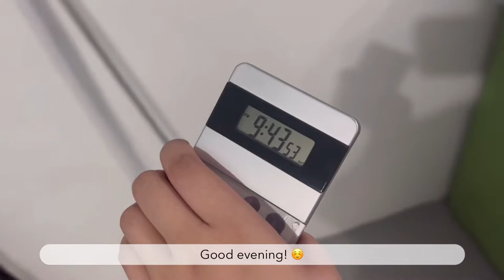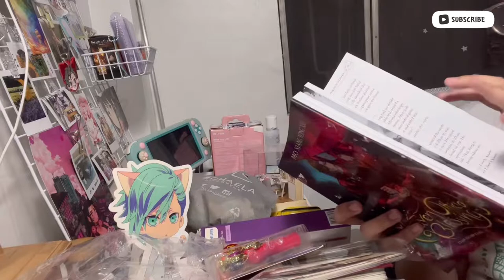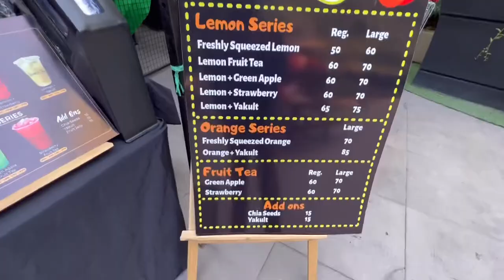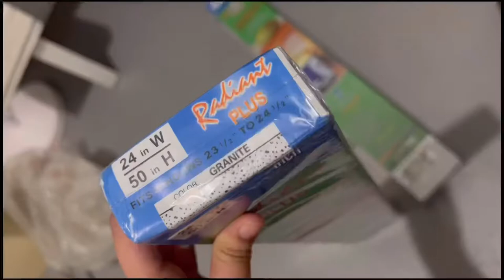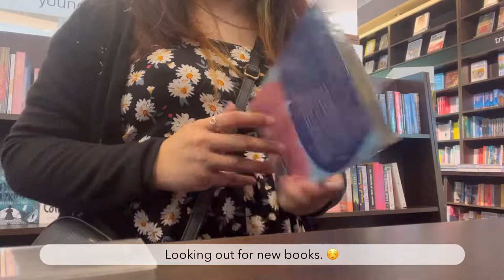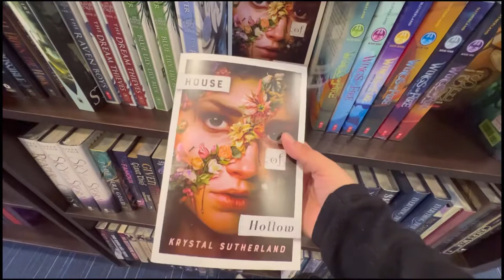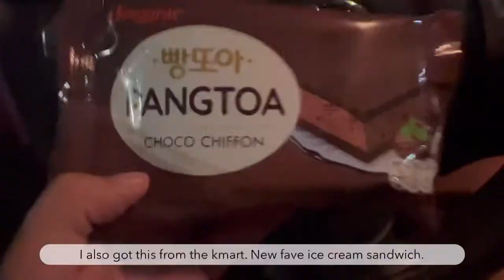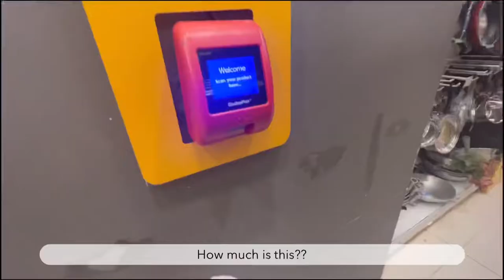Last week of 2021 | moving to a new room | new glasses 🤓 | Heaven Officials Blessing eng. ver.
Hello, it's Kaycee again!

I'm currently moving to a new space so I will be a bit busy.
Hoping for a wonderful 2022 to everyone of us. ♥️

timestamps:
0:00-0:17 intro
0:18-0:37 new room
0:38-0:50 new broom
0:51-0:58 knot ring
0:59-2:21 Heaven Official's Blessing
2:22-2:43 cleaning
2:44-5:36 parcels and unboxing
5:37-6:49 painting tables and drawers
6:50-7:42 rooftop cafe
7:43-9:20 bookstore visit
9:21-11:07 getting prescription glasses
11:08-12:04 pictures on my wall
12:05-13:32 last day of 2021